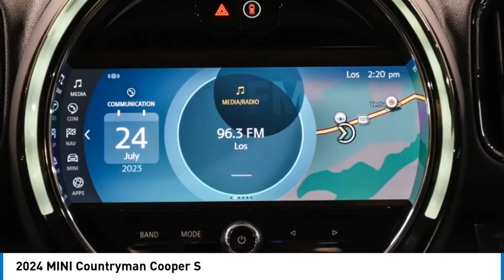2024 MINI Countryman R3R56320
2024 MINI Countryman Cooper S

Bob Smith MINI
24500 Calabasas Rd

Navigation  Sunroof  Heated Seats  Keyless Start  Onboard Communications System  iPod/MP3 Input  Back-Up Camera  Turbo Charged  Alloy Wheels  SIGNATURE TRIM  POWER TAILGATE  Satellite Radio. Midnight Black II exterior and Carbon Black Leatherette interior  Cooper S trim. Warranty 4 yrs/50k Miles - Basic Warranty; AND MORE!br /br /KEY FEATURES INCLUDEbr /Heated Driver Seat  Back-Up Camera  Turbocharged  Satellite Radio  iPod/MP3 Input  Onboard Communications System  Dual Moonroof  Aluminum Wheels  Keyless Start  Dual Zone A/C  Apple Carplay  Smart Device Integration  Brake Actuated Limited Slip Differential  Heated Seats. MP3 Player  Keyless Entry  Steering Wheel Controls  Child Safety Locks  Heated Mirrors. br /br /OPTION PACKAGESbr /SIGNATURE TRIM Auto-Dimming Rearview Mirror  Advanced Real-Time Traffic Information  Power-Folding Mirrors  Storage Package  MINI Navigation  POWER TAILGATE. MINI Cooper S with Midnight Black II exterior and Carbon Black Leatherette interior features a 4 Cylinder Engine with 189 HP at 5000 RPM*. br /br /VISIT US TODAYbr /Bob Smith MINI is one of the premier MINI dealerships in the country. Our commitment to customer service at our MINI dealership serving Los Angeles is second to none. We have a full inventory of new MINI and pre-owned MINI cars  as well as a full inventory of pre-owned vehicles from a variety of makes. Be sure to check our inventory often as we are constantly getting new stock! Bob Smith MINI offers one of the most comprehensive MINI parts and service departments in the automotive industry. br /br /Horsepower calculations based on trim engine configuration. Please confirm the accuracy of the included equipment by calling us prior to purchase. br /